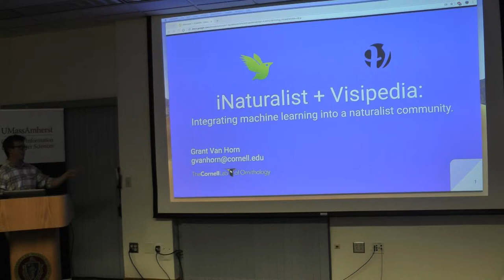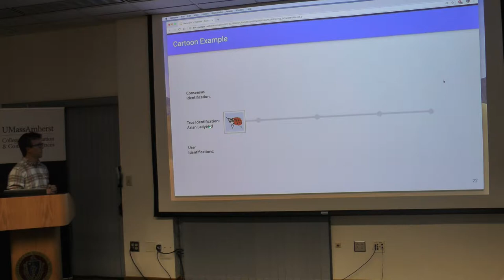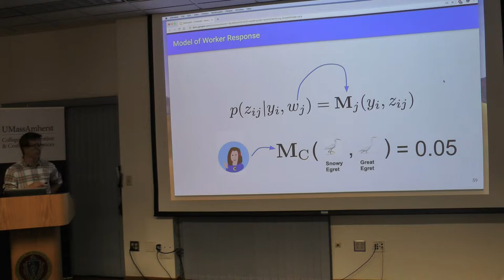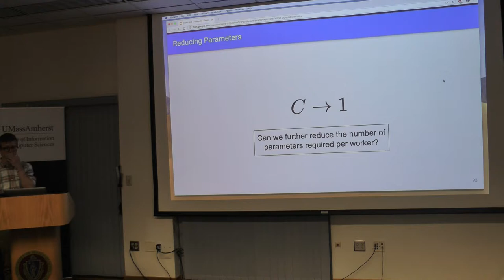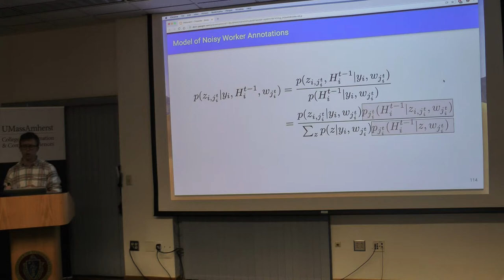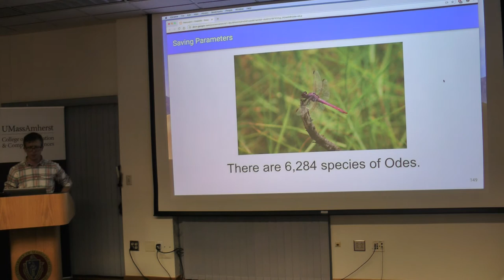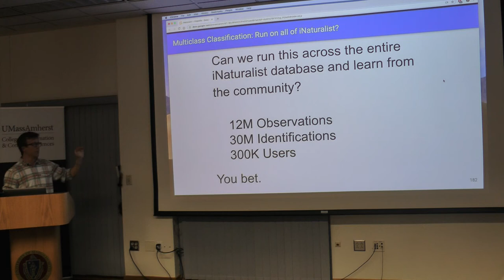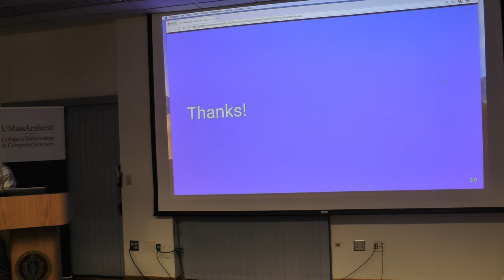Grant Van Horn - Visipedia + iNaturalist: Integrating Machine Learning into a Naturalist Community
This talk was held on October 3rd, 2019 as a part of the MLFL series, hosted by the Center for Data Science, UMass Amherst.

Abstract of the Talk:
iNaturalist is a community of over 2 million nature enthusiasts that share observations of the natural world. These observations consist of at least one photo, a GPS coordinate, and a taxonomic label from the tree of life. The iNaturalist community has recorded over 30 million observations of organisms from around the world. These recordings are exported to GBIF for scientists and conservationists to use in research and reports. As the iNaturalist community grows and the expertise becomes more diffuse, the need for automation becomes crucial for maintaining an engaging user experience and for ensuring the accuracy of data exported to GBIF. In this talk I will describe our work on learning the taxonomic identification skills of iNaturalist users, using these skills to assign taxonomic labels to images, and subsequently training computer vision systems on the resulting dataset. These computer vision systems can be accessed in the Apple App Store or Google Play Store in both the “iNaturalist” and “Seek by iNaturalist” apps as well as the iNaturalist website.

About the Speaker:
Grant is a postdoc at Cornell Lab of Ornithology. He earned his PhD at Caltech advised by Prof. Pietro Perona, and BS and MS degrees at UCSD advised by Prof. Serge Belongie. His research focuses on efficient dataset collection and fine-grained visual categorization, particularly for the natural world. He works closely with iNaturalist and the Cornell Lab of Ornithology where he puts his research into production.

About Machine Learning and Friends Lunch:
MLFL is a lively and interactive forum held weekly where friends of the UMass Amherst machine learning community can sit down, have lunch, and give or hear a 50-minute presentation on recent machine learning research.

Please follow this link to know more about the past and upcoming talks